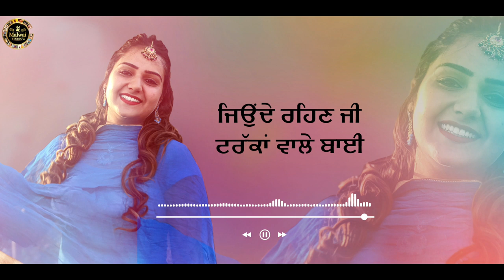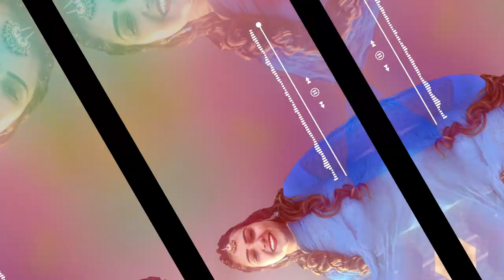Truckkan Wale | Full Song | Mantaaz Mink | New Punjabi Songs 2020 | Malwai Studioz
SINGER:MANTAAZ MINK
LYRICS:SIDHU SARBJIT
LABEL:MALWAI STUDIO'z
PRESENTS BY : GAMA SIDHU
Harmonium:Rock Yaman
Digitally Powered By Rattan Productions
Spl Thanx. AMANDEEP ,GURDARHAN SANDHU, MAKHAN HANS,PARAM SIDHU